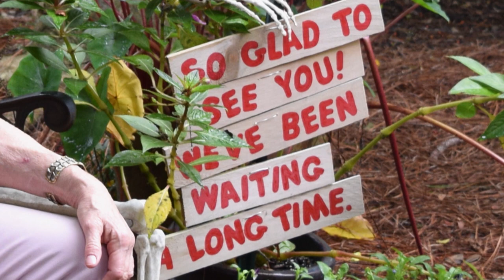Linda Peters' Garden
"Making It Grow" takes a tour of an oasis for wildlife and children in downtown Beaufort created over the years by Linda Peters.